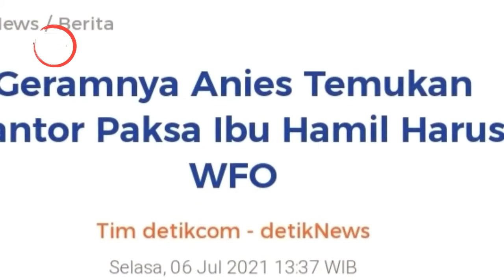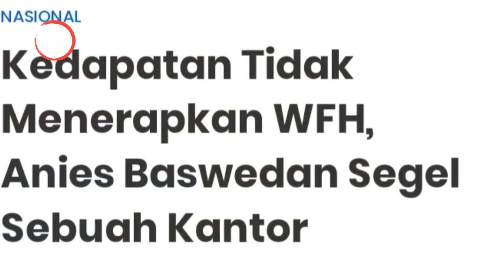ANIES BASWEDAN 🔴 MER!!!ND!!NGG...‼ Usai Sidak, Anies Baswedan Kasih Pesan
ANIES BASWEDAN 🔴 MER!!!ND!!NGG...‼ Usai Sidak, Anies Baswedan Gubernur DKI Jakarta Kasih Pesan